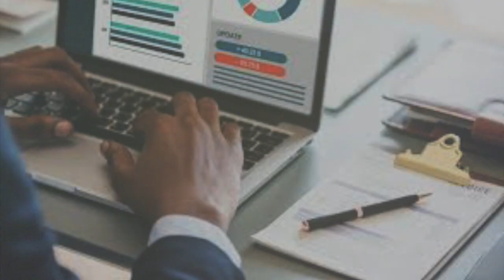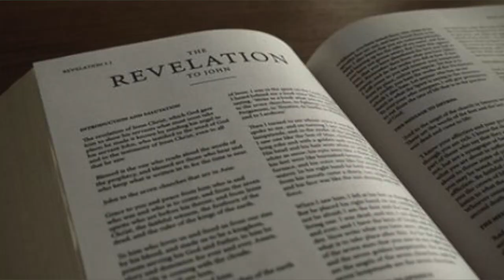It's HAPPENING! Right Under Our Noses! THE MARK!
While we're focusing on everything else, something sinister is in the making! It's HAPPENING! Right Under Our Noses! THE MARK!
Thank you. (OR)